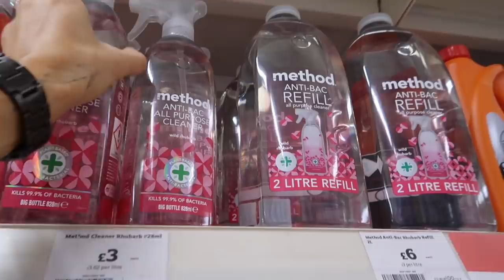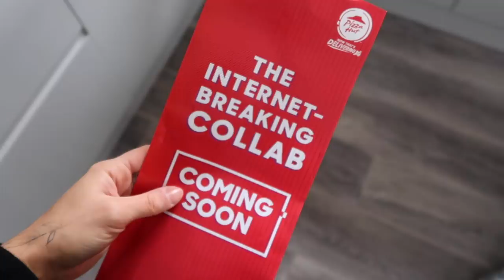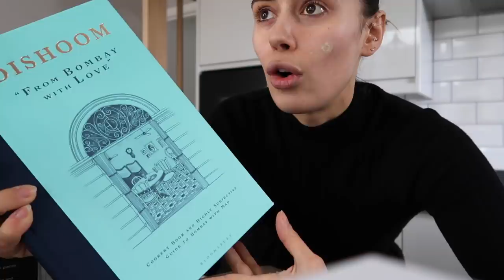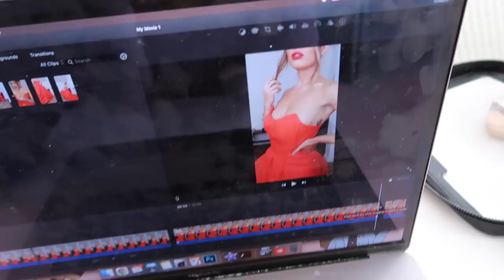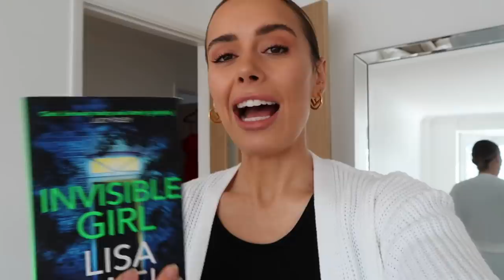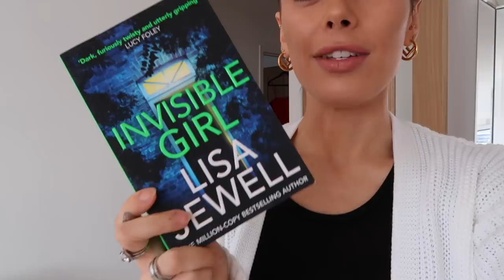SPRING CLEANING THE HOUSE BEGINS + SECRET CHANEL PURCHASE | HOME VLOG | Suzie Bonaldi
Spring cleaning the house begins! & my secret Chanel purchase I didn't tell you about...

- LINKS -

WHAT I WORE:

Dressing Gown

Waterfall Coat

(similar) Fendi Camera Bag

Rings:
4. (currently out of stock)

Apple Watch

(similar) Face Masks

(similar) Glasses

Knit Body

**Sweetheart Knit

**Lipstick (aphrodisiac rouge)

Cashmere Lounge Joggers

Cashmere Lounge Hoodie

Thermal Top

Thermal Leggings

**Knitted Cardi

Fendi Hoops (currently out of stock - put stock notifications on)

Cookie Dough Syrup

Method Products:
Wild Rhubarb
Daily Kitchen
All Floor Cleaner
Ginger Twist (limited edition)

Bathroom Sponge

Microfibre Cloths

Vitalite Dairy Free Spread

Taylors Ground Coffee

Love Handles Vase

Clothes Airer

Tupperware (currently out of stock)
(diff colour)

Hi Ball Tumbler

Dishoom Cookbook

Chanel Boots

(similar) Bed

**Soap and Hand Cream Duo

Pendant Lights

**Ambre Vanille Honey Bath
(currently out of stock - put stock notifications on)

Bath Tidy

**Aromatherapy Associates Candle

Invisible Girl Book